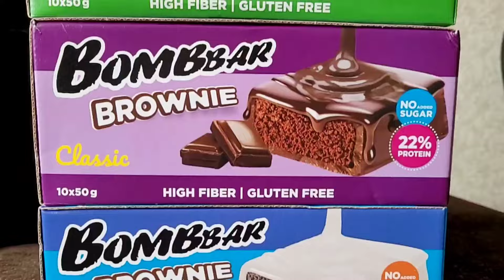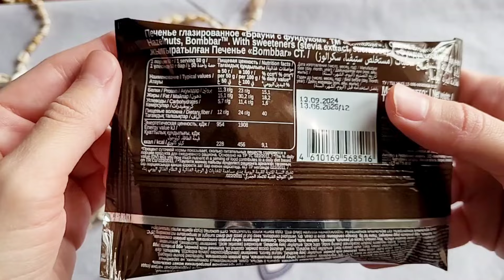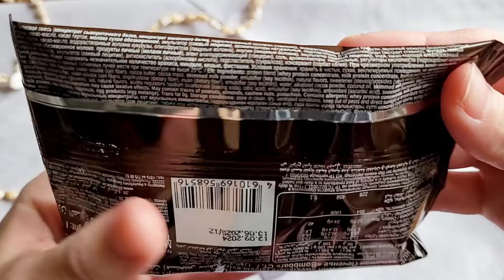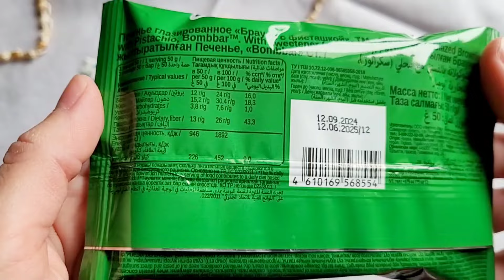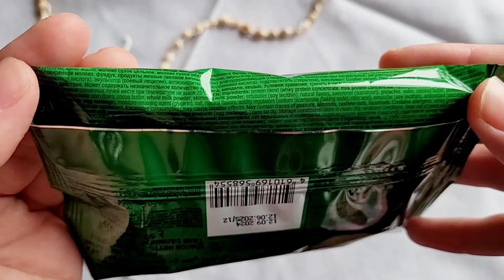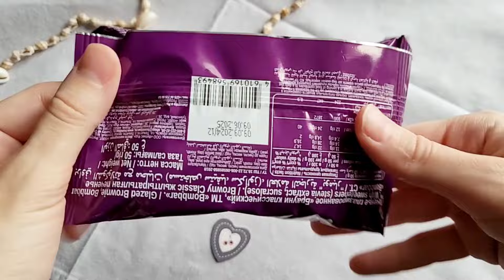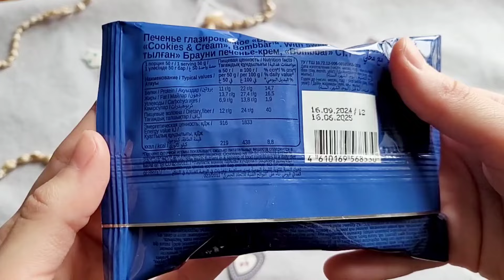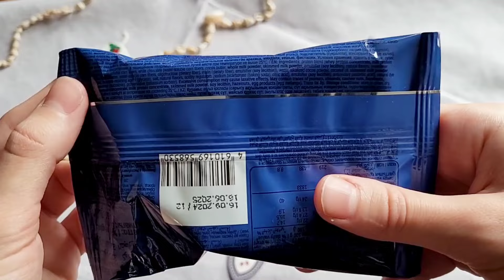Что лучше: Bombbar или FitnesShock? 🤔 Пробую протеиновые брауни Bombbar 🍫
Всем хай!🤘🏻 Ну что, я наконец-таки познакомилась с брауни Бомббар и сегодня хочу с вами поделиться впечатлениями) Честно говоря, на мой вкус, Бомббар не удалось превзойти FitnesShock, хотя кое в чем их брауни имеют преимущества.

В общем, заваривайте свой любимый напиток, запасайтесь полезными вкусняшками и садитесь смотреть! 😊